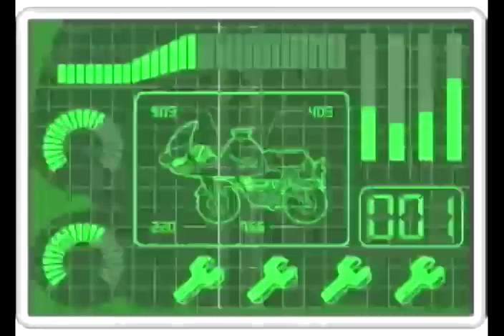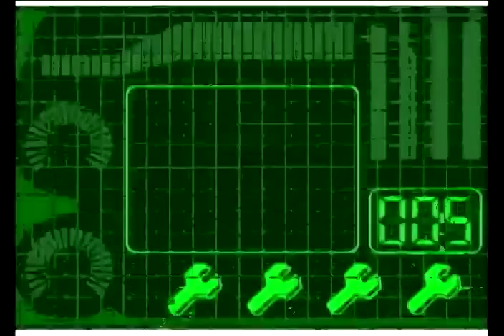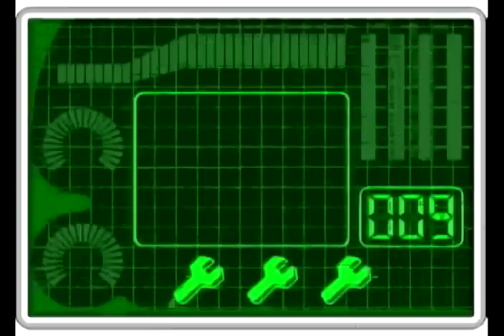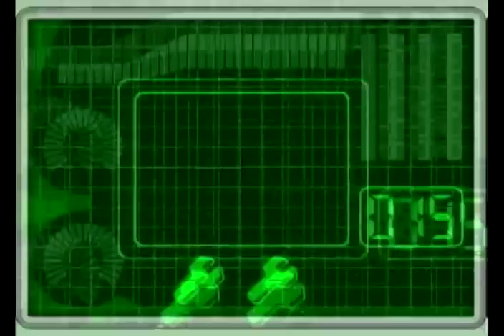WarioWare: Smooth Moves - Part 8 - Penny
Part 8 - Penny
"The Invent-Off"

New Forms:
The Finger Food
The Mortar and Pestel
The Boxer